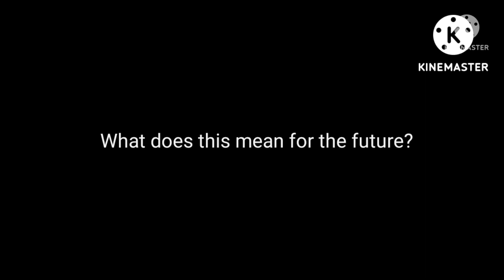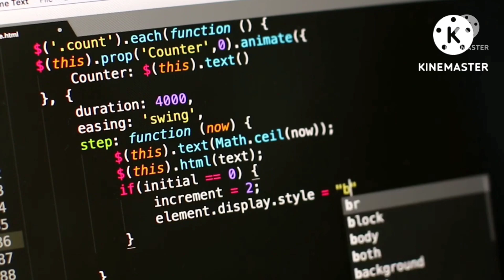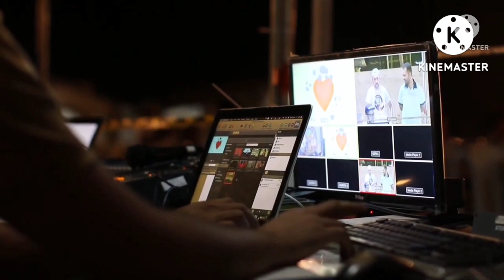Maria Luna Portillo OBTEC 1-6